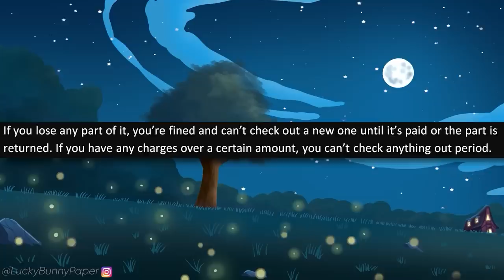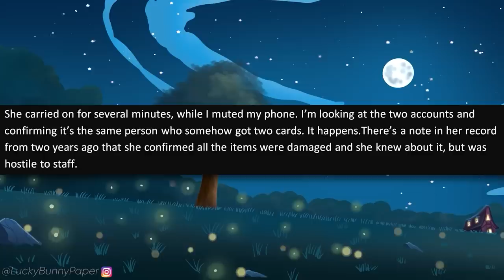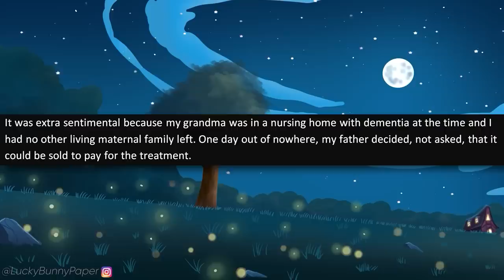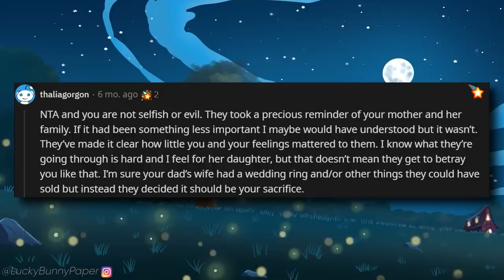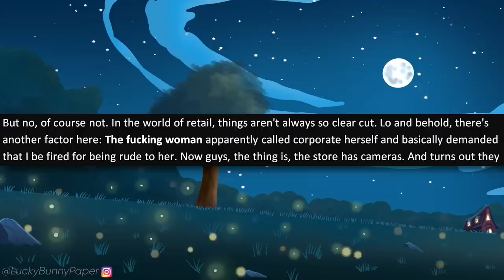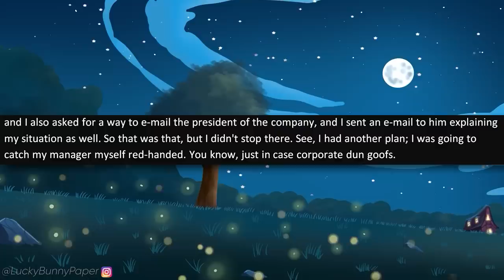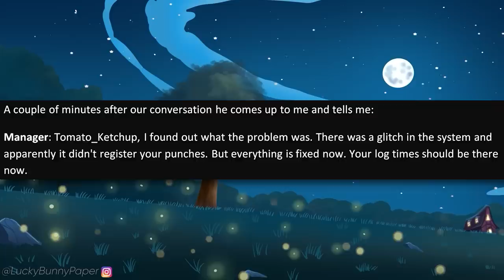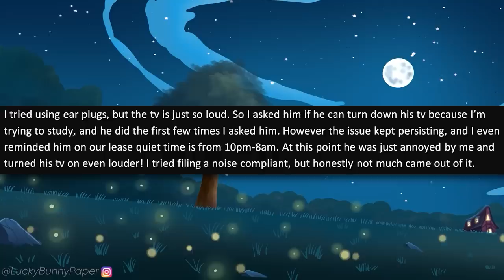r/EntitledPeople - Idiot Boss HATES Me So He Frames Me for Theft! It Backfires.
r/entitledpeople - OP is working and goes on a lunch break one day when an entitled Karen approaches, demanding he serve her right away. When he offers to get someone else, the entitled Karen loses it and complains to the entitled manager who frames OP for theft to get him fired! Yikes!

Entitled People Stories in this episode of r/entitledpeople:

0:00 - Intro
0:27 - Story 1 (u/Colt_kun)
5:05 - Story 2 (u/Dry-Force-6041)
9:09 - Story 3 (u/rickysayshey)
18:37 - Story 4 (u/Ill-Research3290)